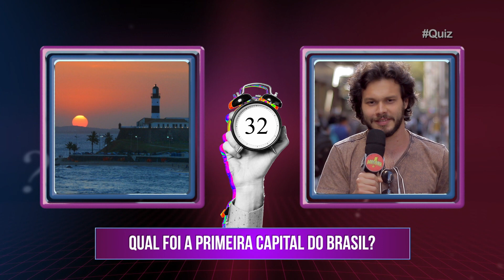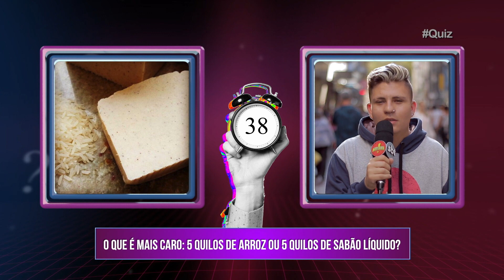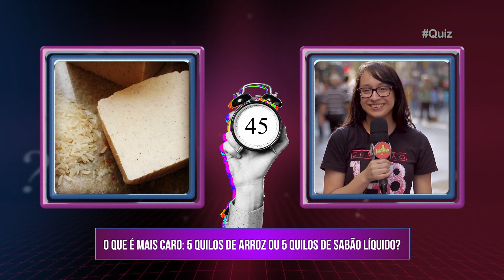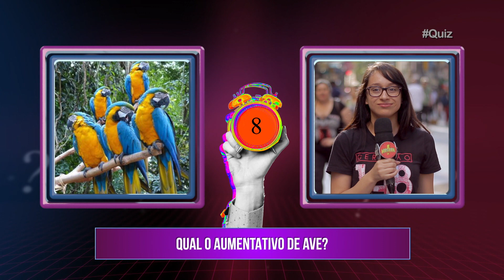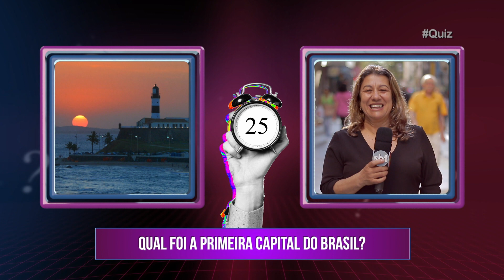QUIZ: Em que ano foi descoberto o Brasil? - MasBah! - 16/11/19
Sob o comando da apresentadora Mônica Fonseca, uma revista eletrônica com temática moderna, dinâmica e com matérias surpreendentes que abordam os mais variados assuntos como curiosidades, tendências, cultura e muita música. O termo Masbah! é originário da expressão Mas que barbaridade e significa algo que causa admiração, surpresa ou ainda euforia. De forma espontânea e descontraída, Masbah! traz informação, gente interessante e muito bom humor para todas as idades. Todos os sábados, às 12h30.